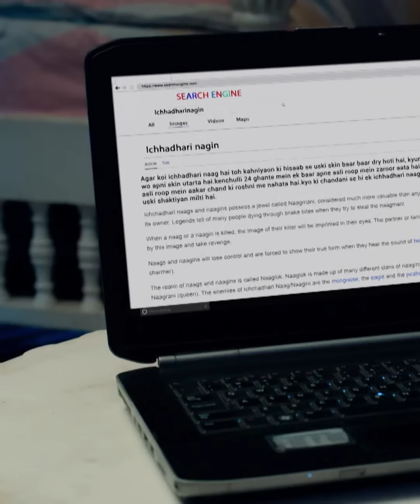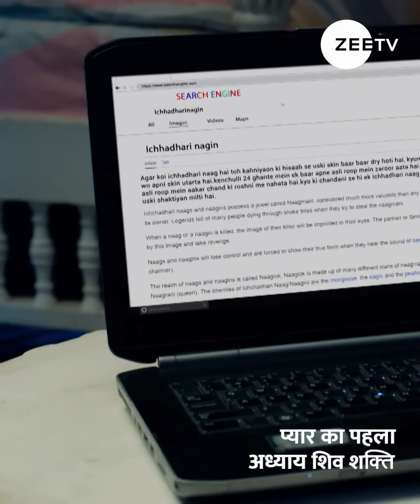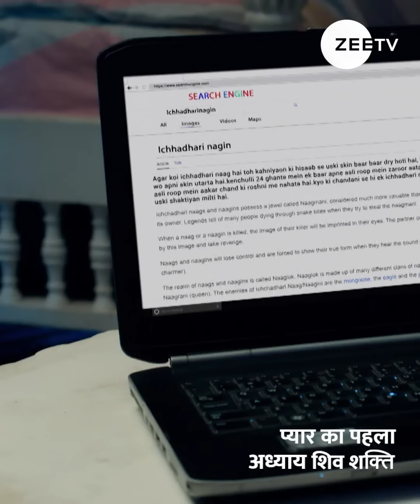Pyaar Ka Pehla Adhyaya Shiv Shakti | EP 366 | Arjun Bijlani | Zee TV UK